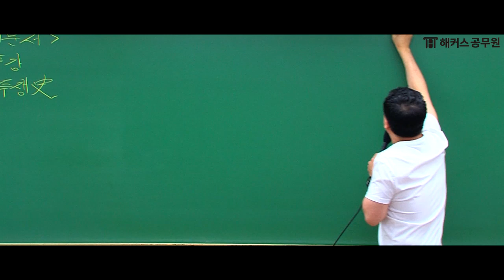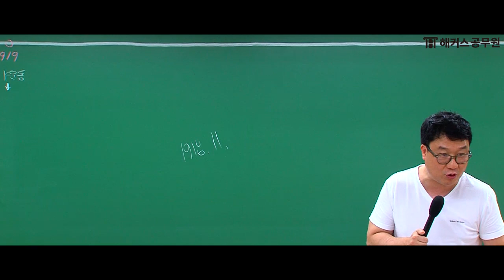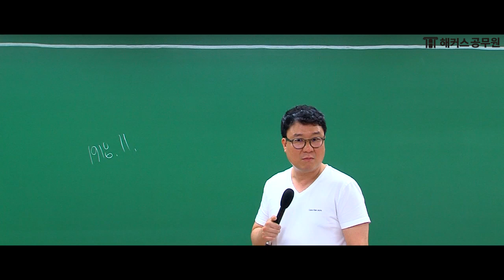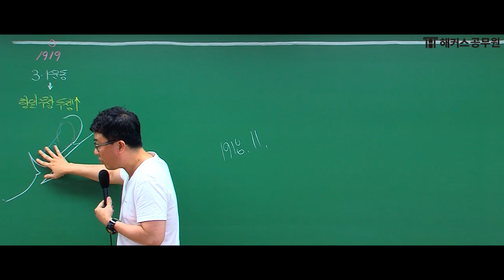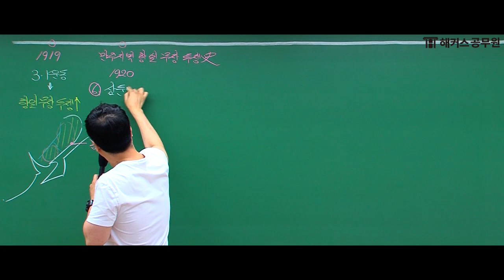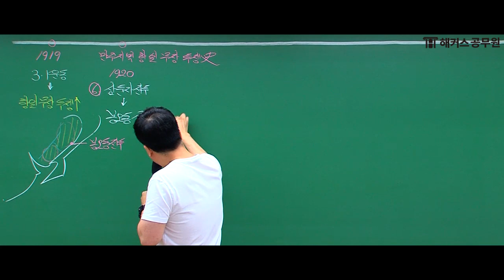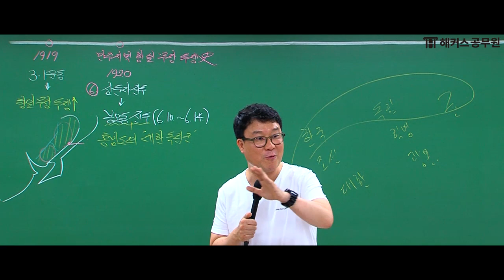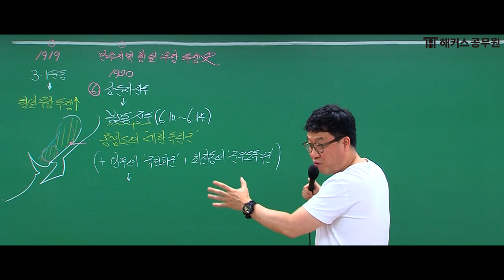공무원 한국사 | 봉오동전투 30분 정리! (feat, 공부 못하는 학생의 특징) - 해커스공무원 이중석-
★단독★ 독공사 회원 50만 돌파 기념! 독공사X해커스공무원!
해커스공무원 전 강좌 1개월 무료 수강권 받으러 가기!

봉오동전투 맵핑으로 쉽고 재미있게 정리하기!
해커스 공무원 한국사 이중석선생님과 함께라면 30분이면 가능!